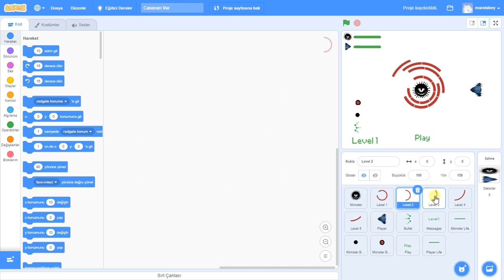1/7 - SCRATCH ile CANAVARI VUR! Oyunu Yapma | DOSYALARI İÇE AKTARMA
Herkese merhaba,
Bu seride SCRATCH programı ile CANAVARI VUR! oyunu yapımını öğrenebilirsiniz.

İlk video projenin yaratılması ve oyun görsellerinin projeye aktarılması.

Proje dosyalarını aşağıdaki bağlantıdan indirebilirsiniz.

Aşama aşama CANAVARI VUR! oyunu nasıl yapılır, Scratch programında hangi kod blokları kullanılır, kullanılan kod blokları neye yarar öğrenebilirsiniz. Bu kodun üzerine kendi fikirlerinizi ekleyerek oyunu kendinize göre değiştirebilir ve geliştirebilirsiniz.

Ben oyun, kodlama, 3 boyutlu modelleme ile ilgilenen bir mühendisim. Bu kanalda bu alanlarla ilgili paylaşımlar yapmaya çalışıyorum.